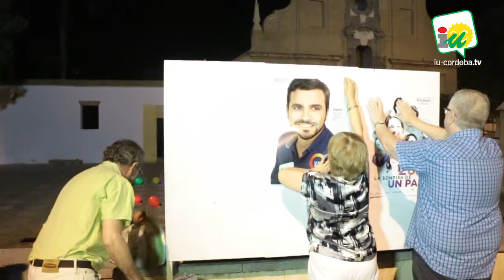Comienzo de campaña electoral del 26J y pegada de carteles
Acto simbólico de pegada de carteles a las 00:00 horas del 10 de junio, momento en que se inicia oficialmente la campaña electoral para los comicios del 26 de junio.